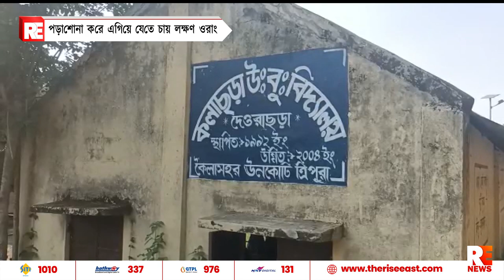পড়াশোনা করে এগিয়ে যেতে চায় লক্ষণ ওরাং